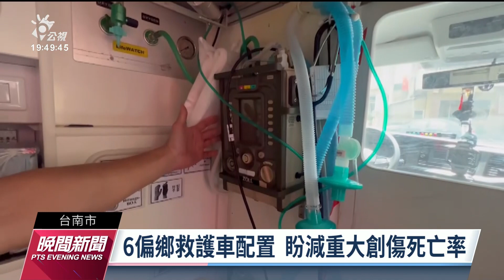台南消防分隊救護車增到院前超音波 盼減重大創傷死亡率｜20230314 公視晚間新聞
根據台南市消防局統計，到院前的緊急救護，平均每年大約會有400件，屬於重大創傷案件，但是台南僅有兩家醫學中心，都位於市中心。因此消防局規劃，要增設到院前超音波，配置在新營、關嶺、玉井、佳里、新市及歸仁等6個較偏鄉的消防分隊救護車，期望能降低重大創傷的死亡率。